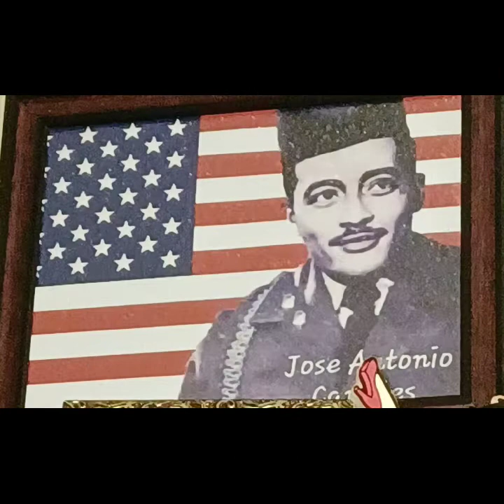Video de photo con Musica Christiana Espiritu Santo Yvonne V.C